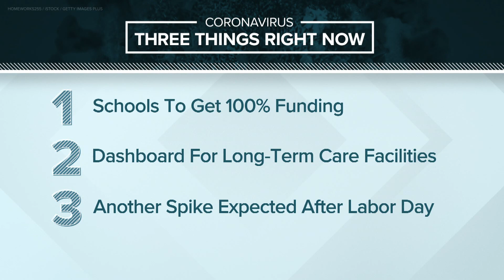Health officials are warning of the possibility of a spike in new coronavirus cases after Labor Day.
Here's the latest information on coronavirus in Indiana.